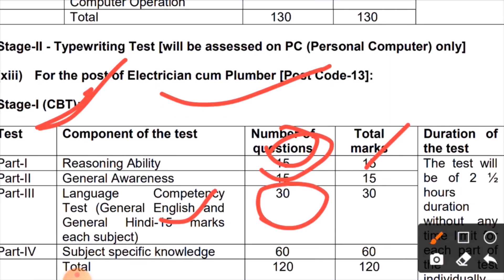Nvs Bharti 2022 | Nvs Syllabus 2022 | Nvs Exam Pattern 2022 | Nvs Electricain